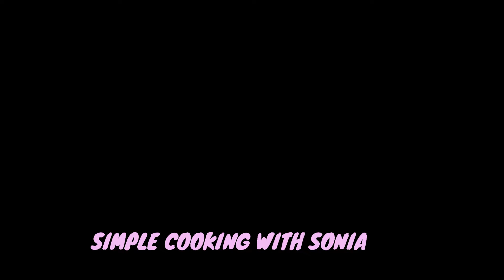मूली, गाजर और हरी मिर्च का अचार! Instant radish, carrot & green chilly pickle recipe, mix veg pickle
hi guys
Aaj hum instant pickle banayenge gajer muli aur hari mirch ka
Thanks